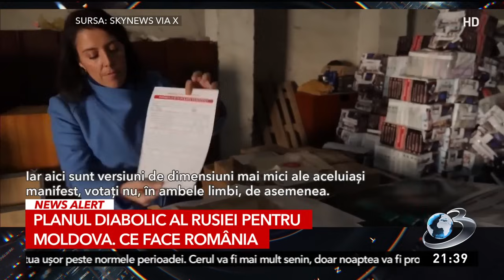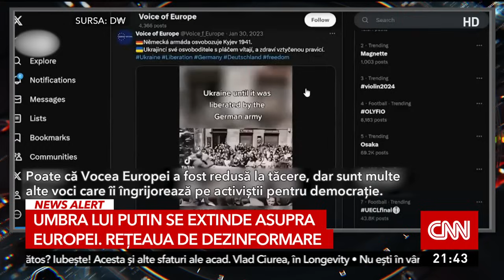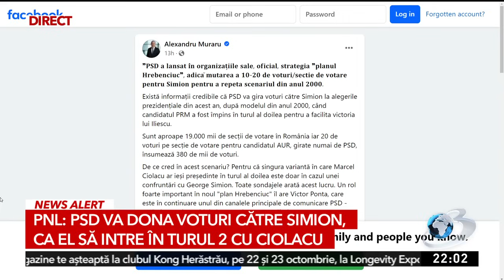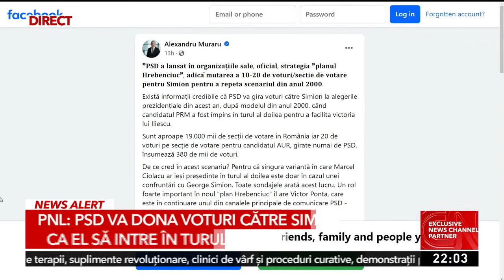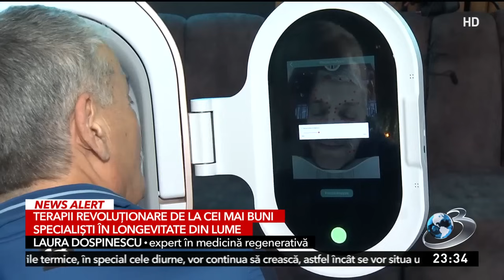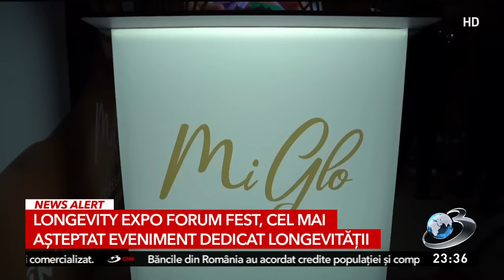Rusia vrea să arunce în haos Republica Moldova și România | Sinteza Zilei din 22 Octombrie 2024